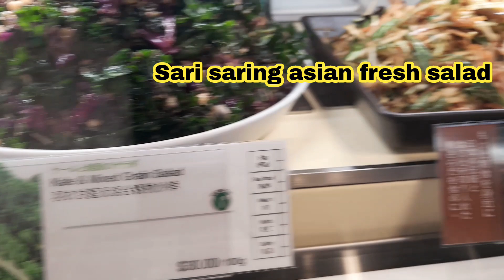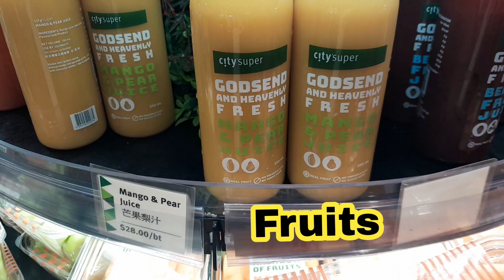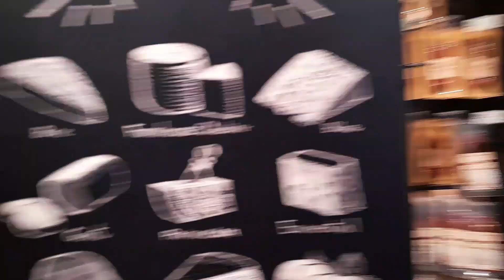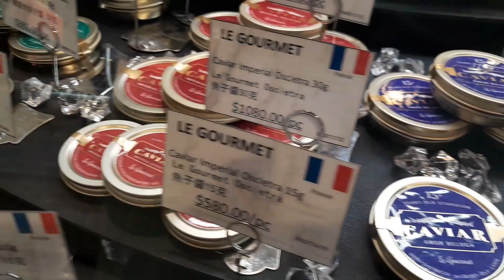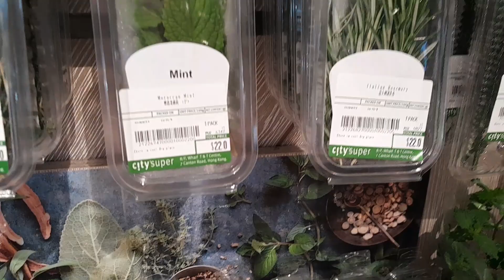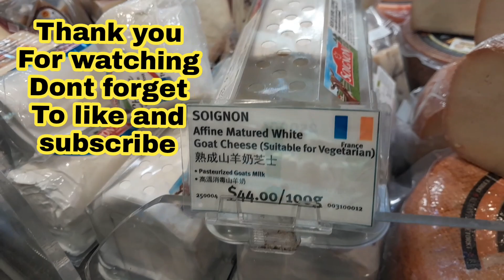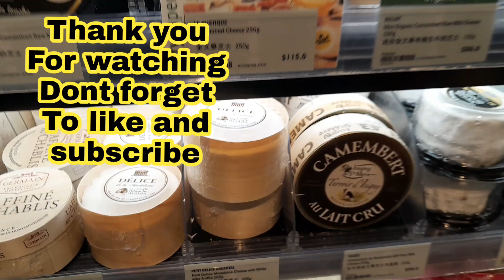explore inside city superHk